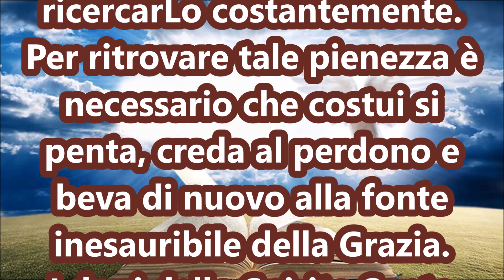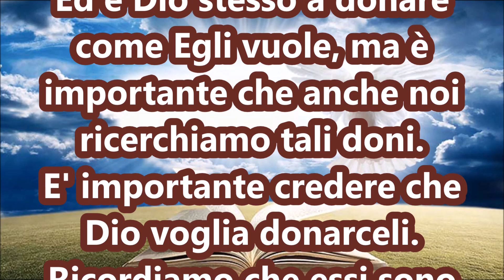Pillole di meditazione - I DONI DELLO SPIRITO SANTO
N°38
"ma il Consolatore, lo Spirito Santo, che il Padre manderà nel mio nome, vi insegnerà ogni cosa e vi ricorderà tutto quello che vi ho detto" (Giovanni 14:26).